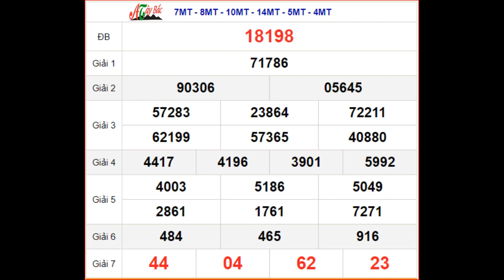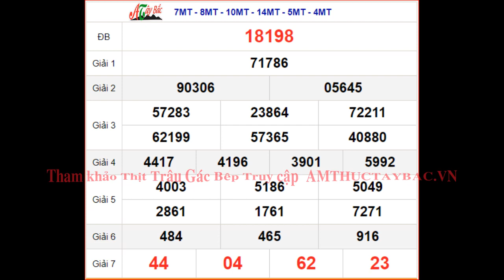KQXSMB 7/2 thứ 3 - XSMB 7/2 - SXMB 7/2 - Kết quả xổ số miền Bắc ngày 7 tháng 2 năm 2023